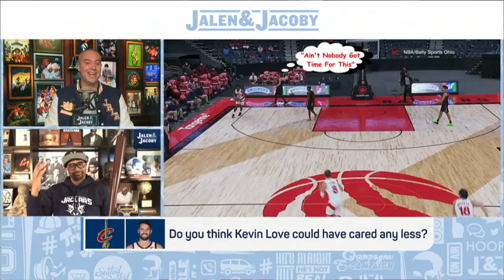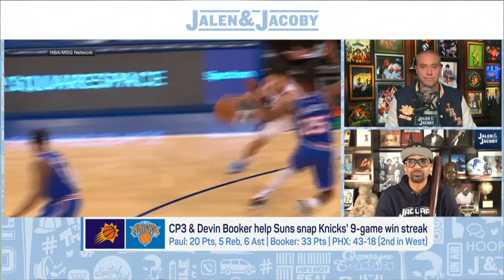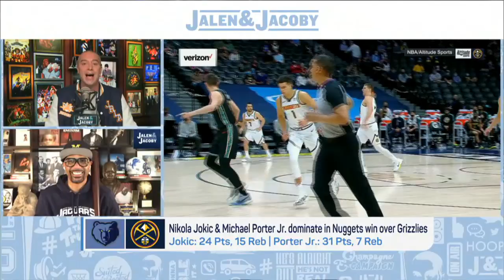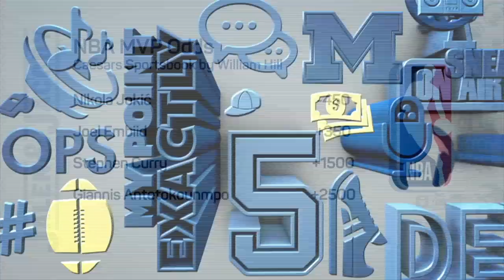Jalen Rose reacts to the Suns snapping the Knicks’ 9-game win streak | Jalen & Jacoby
Jalen Rose and David Jacoby react to Chris Paul and Devin Booker helping the Phoenix Suns snap the New York Knicks’ 9-game winning streak. They also discuss Nikola Jokic's and Michael Porter Jr.’s dominant performance in the Denver Nuggets' win over the Memphis Grizzlies.

0:00 Jalen Rose weighs in on Chris Paul's and Devin Booker’s performance vs. the Knicks.
2:33 Jalen says there is only one difference between Devin Booker and Damian Lillard.
4:00 Reacting to Nikola Jokic and Michael Porter Jr. shutting down the Grizzlies.